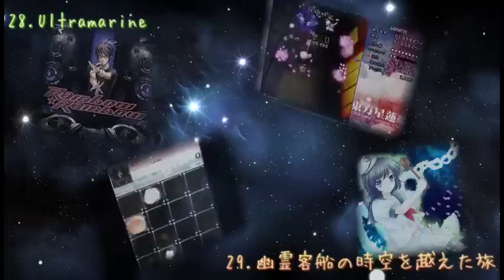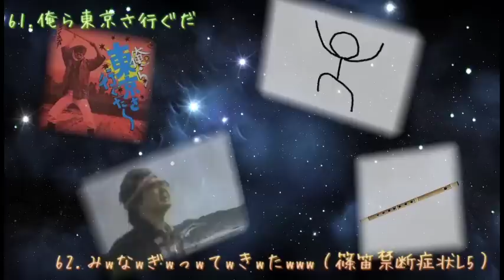Nico Nico Vacation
Mash-up medley, remixed by Churu Chin(ちゅるちん)